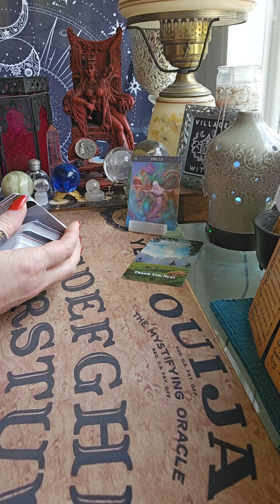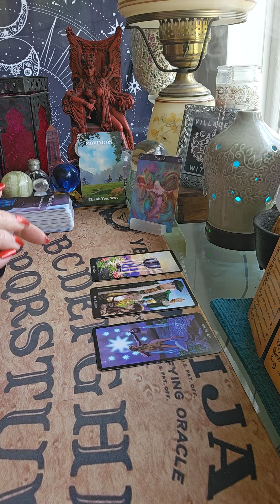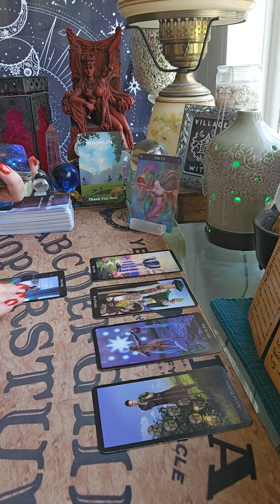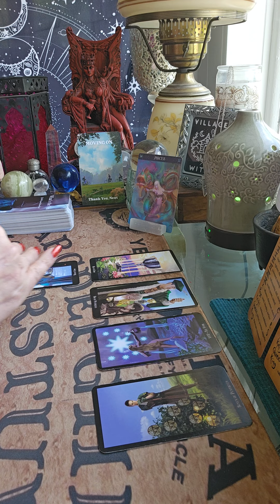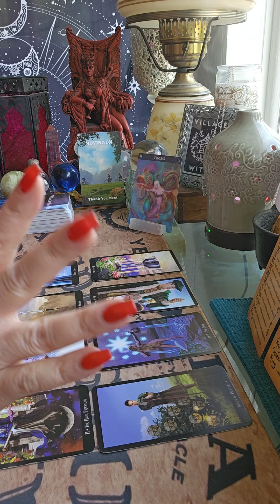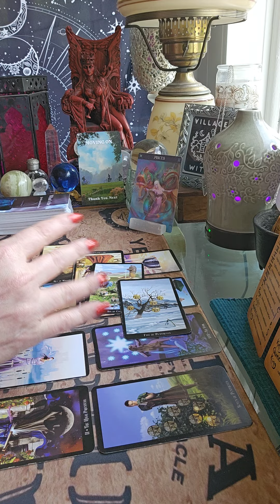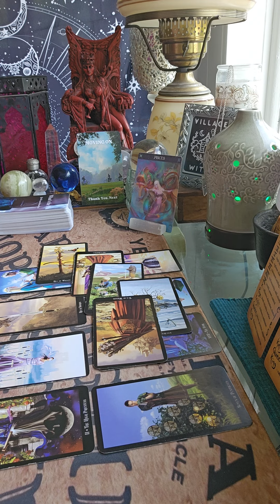PISCES 5/5/24 The Universe sees what they do